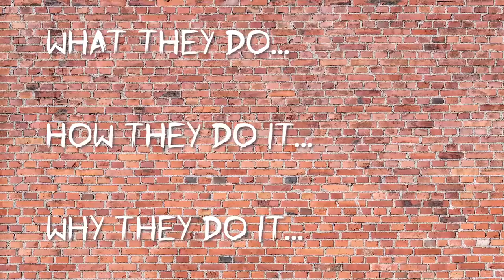#39: Comics and Art with Steve Ellis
We talk to freelance illustrator, comic artist, author and teacher Steve Ellis about his art and making comics.

Everyday Expertise with Angela Roberts
Where we talk to people who know their stuff about the stuff they do!

Follow Angela on Instagram for behind-the-scenes photos, cute pet pics and other fun